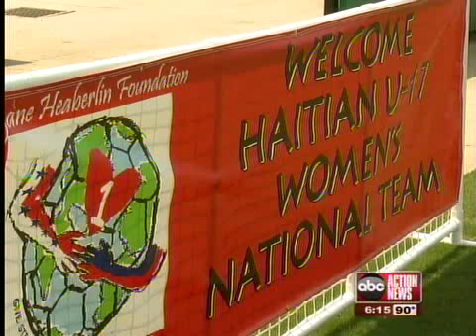Haitian Soccer team plays at Disney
On a soccer field inside ESPN's Wide World of Sports, 19 Haitian soccer players link arms in a huddle, singing, clapping and dancing together.